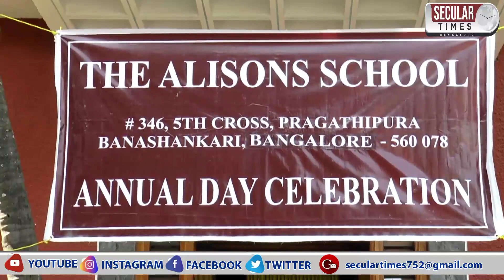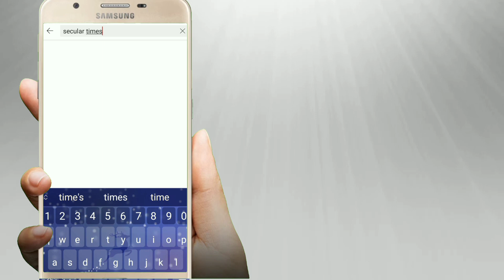Annual Day Celebrations At The Alisons School | MN Zaki | Habeeba Yasmeen | Secular Times Bengaluru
Annual Day Celebrations At The Alisons School | MN Zaki | Habeeba Yasmeen |